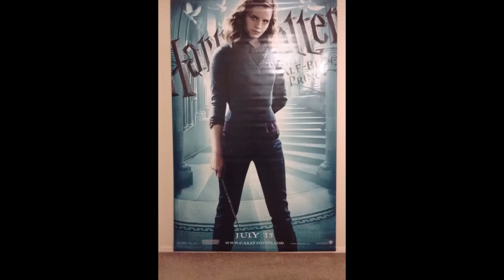Emma Watson - There You'll Be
Music video tribute to the lovely Emma.